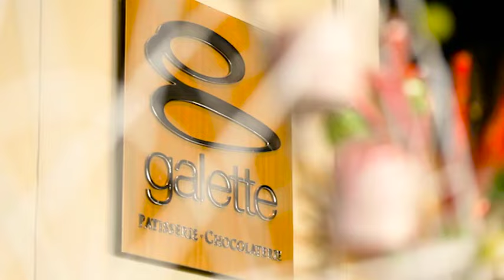Sofitel Philippine Plaza Manila (Official Hotel Video)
Make your grand arrival at an inspired 5-star Manila resort hotel, a cultural oasis by the sparkling bay. Designed by National Artists Leandro Locsin and Ildefonso P. Santos, the structural masterpiece welcomes you with its geometric chic style. Please join us for a Magnifique voyage to the tropical splendour of Manila. We look forward to welcoming you with our refined French art de recevoir blended with the gracious and heartfelt warmth of the Filipino spirit. Life is Magnifique in Manila.